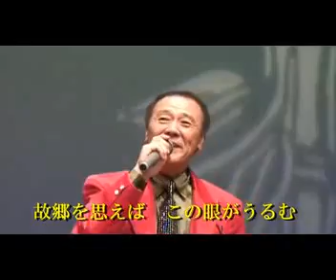純・和 演歌兄弟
日本演歌の味をあなたへ
日本の歌謡演歌を後世に継承する努力をしてます。是非ご支援のほど、よろしくお願いいたします。登録チャンネルも押して頂ければ大変励みになります。